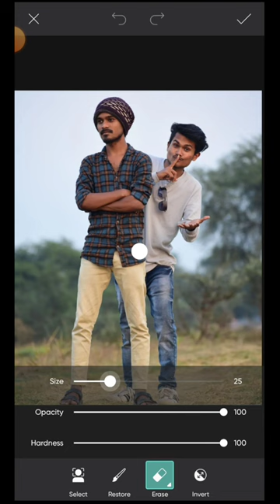PicsArt New Creative 🔥Photo Editing ||New picsart editing#mreditor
your Queries 👇
picsart background change photo editing
picsart new background change photo editing
snapseed photo editing just 15 second Main
snapseed photo editing new tricks 2022
new snapseed photo editing
Snapseed Skin Smooth Photo editing
snapseed face smooth and white photo editing